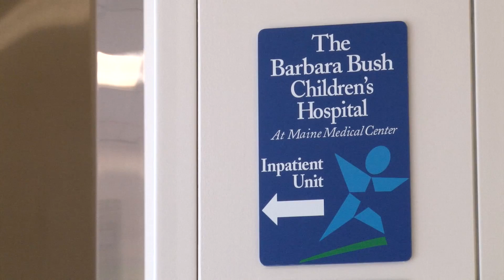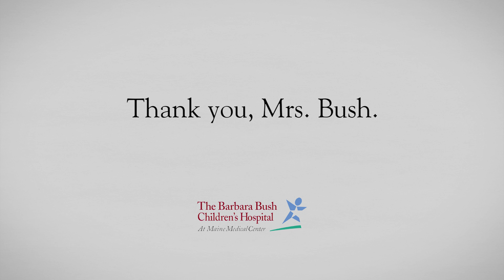Barbara Bush Visits the Barbara Bush Children's Hospital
- (Thursday, August 22, 2013) Former First Lady Barbara Bush visited the Barbara Bush Children's Hospital where she read the book "The Best Mouse Cookie" to a crowd of children and their families.  She admits most of the time, the children are more interested in the puppies she brings along.